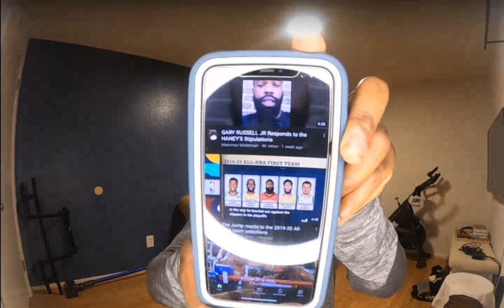BARS ON THE NEWMOON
Scientific breakdown of Boxing and Battle rap